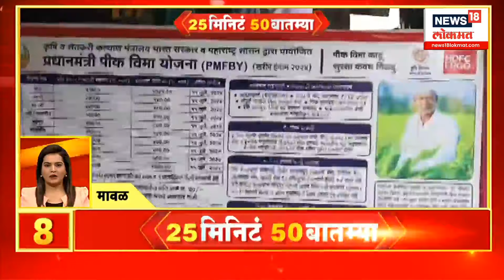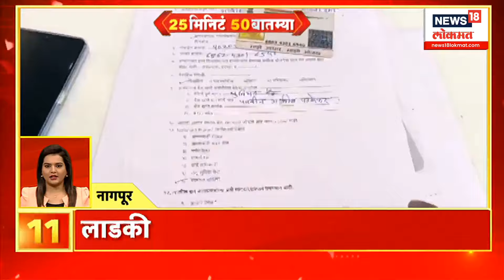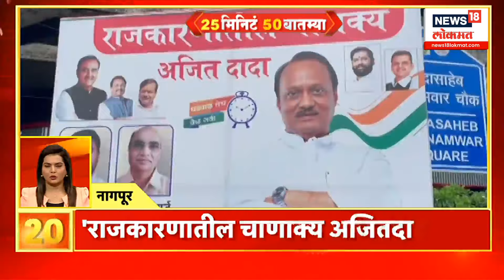25 Min 50 Batmya | 25 मिनिट 50 बातम्या | Manoj Jarange Patil | Maharashtra Rain | Politics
25 Min 50 Batmya | 25 मिनिट 50 बातम्या | Manoj Jarange Patil | Maharashtra Rain | Politics

marathinews18 maharashtranews18 marathibatmyanews18 News18 India’s leading News Network, and the Lokmat Group, Maharashtra’s leading Newspaper group, present News18Lokmat (formerly- IBN-Lokmat ) - a 24-hour Marathi News and Current Affairs Channel. The legacy of these two renowned media powerhouses will give News18Lokmat a sense of immense credibility as well as access to a vast audience base. Going on air from April 6, News18Lokmat will be a world-class credible News channel for the highly aware and conscious ‘Progressive Marathi’.